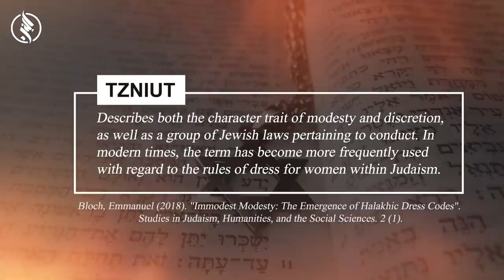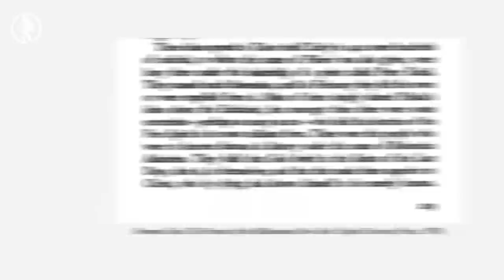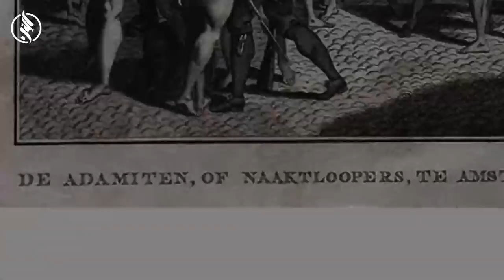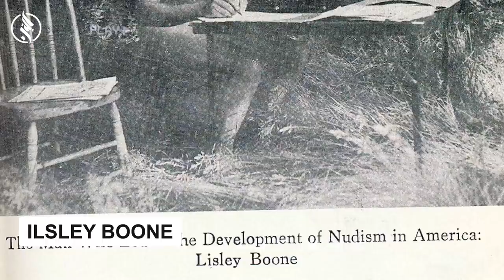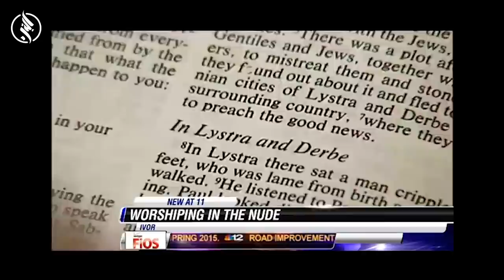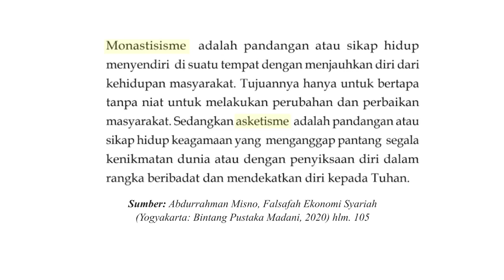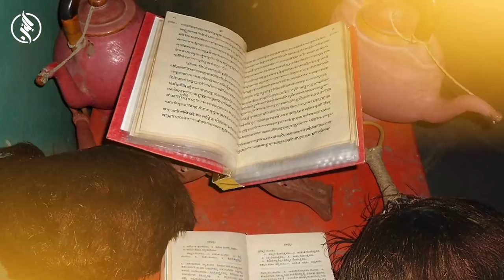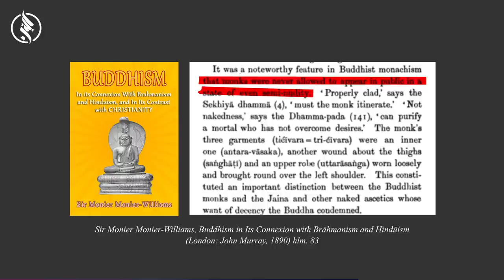SEKTE-SEKTE TELANJANG DALAM BERBAGAi AGAMA: Agama Hindu Epik!!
Dukung channel ini untuk dapat terus berbagi!
Dalam beberapa agama, muncul beberapa sekte-sekte yang menjadikan ketelanjangan di depan umum sebagai bentuk praktik kerohanian. dalam kristen dikenal adanya sekte Adamite pada era kekristenan awal, kemudian pada era pertengahan sekte ini muncul kembali. Di era modern, gerakan ini dipelopori oleh Pdt. Ilsley Boone dan Pdt. Hendry S. Huntington pada tahun 1930-an dengan sebutan gerakan Naturisme atau Nud1sm3. Paus Pius XI mengutuk keras gerakan ini dalam kekristenan sebagai bentuk ketidaksopanan. Namun kemudian pada tahun 1980-an Paus Yohanes Paulus II menulis sebuah buku dengan judul Love & Responsibility dan menurutnya ket3l4njangan bukan bentuk ketidaksopanan, hal ini akan menjadi begitu apabila objek tersebut dijadikan sebagai objek birahi. Pada 2014 NBC melaporkan ada gereja yang pelayanannya dilakukan secara telanjang dan dipimpin oleh Allen Parker di Virginia.

Walaupun status k3t3lanjang4n masih problematis dalam beberapa Agama. Di India sepertinya hal ini sudah final. Praktik ini merupakan bagian dari penerapan konsep monastisisme dan asketisme yang dianut oleh para sekte Syaiwa dalam Hindu khususnya oleh para Sadhu (petapa). Hal  ini pula dianut oleh para Sadhu dari agama Jainisme sekte Digambara.

Monastisisme adalah pandangan atau sikap hidup menyendiri di suatu tempat dengan menjauhkan diri dari kehidupan masyarakat. Tujuannya hanya untuk bertapa tanpa niat untuk melakukan perubahan dan perbaikan masyarakat. Sedangkan Asketisme adalah pandangan atau sikap hidup keagamaan yang menganggap pantang segala kenikmatan dunia atau dengan penyiksaan diri dalam rangka beribadat dan mendekatkan diri kepada Tuhan. VERSI ARTIKEL

REFERENSI:
Sayyid Sabiq, Fiqih Sunnah Jilid 1, Terj. Abu Aulia dan Abu Syauqina (Jakarta: Republika Penerbit, 2017)

Jeanne Becher, Perempuan, Agama & Seksualitas (Jakarta: BPK Gunung Mulia, 2004)

Chisholm, Hugh, ed, “Adamites". Encyclopædia Britannica . 1 (edisi ke-11th) (Cambridge University Press, 1911)

Norman Cohn, The Pursuit of the Millennium (New York: Oxford Univrsity Press, 1970)

Gary K. waite, Reformers on Stage (University Of Toronto Press,2000)

Lionel De Leon, United States Facts and Dates (Lulu, 2008)

Patrick Joseph Hession, Christian Homebuilding For Women (Lulu, 2017)

Abdurrahman Misno, Falsafah Ekonomi Syariah (Yogyakarta: Bintang Pustaka Madani, 2020)

Klaus K. Klostermaier, A Survey of Hinduism: Third Edition (New York: State University of New York Press, 2007)

Santo Saba Salomo, Borobudur Bukan Candi (Nahima Press, 2016)

Philip Carr-Gom, A Brief History Of Nakedness (London: Reaction Books, 2010)

Gopi Kallayil, The Internet to the Inner-Net (Hay House, 2016)

Geoffrey Parrinder, Avatar and Incarnation: The Divine in Human Form in the World's Religions (Oneworld Publications, 1997)

Siti Nadroh, Syaiful Azmi, Agama-Agama Minor (Jakarta: Paramedia Group, 2015)

Michael Hart, 100 Tokoh Paling Berpengaruh di Dunia (Jakarta: Mizan)

Peter Adamson & Jonardon Ganeri, Classical Indian Philosophy: A History of Philosophy Without Any Gaps, Volume 5 (Oxford University Press, 2020)

Christine E. Gudorf, Comparative Religious Ethics: Everyday Decisions for Our Everyday Lives (Fortress Press, 2013)

Don Lewis-Highcorrell, Witch School Second Degree: Lessons in the Correllian Tradition (Llewellyn, 2008)

Steven Olderr, Dictionary of World Monasticism (North Carolina: McFarland, 2020)

Sir Monier Monier-Williams, Buddhism in Its Connexion with Brāhmanism and Hindūism (London: John Murray, 1890)

Max Weber, Sosiologi Agama, terj. Yudi Santoso (Yogyakarta: Diva Press, 2019)